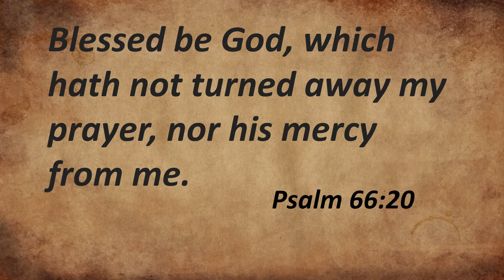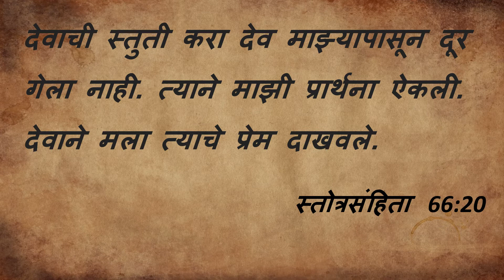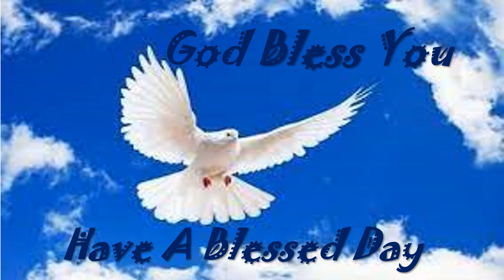Today's Manna 27/05/2022